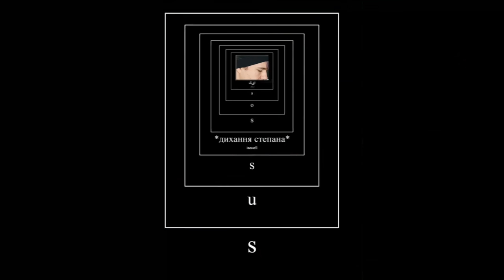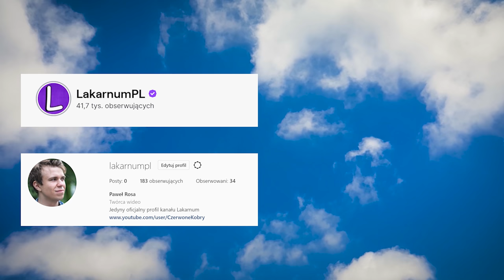👴 WAKACJE ZE STARYMI ?!👵- "PAMIĘTNIKI Z WAKACJI"